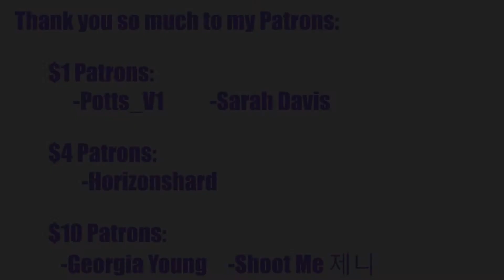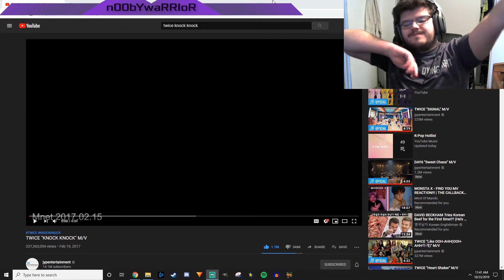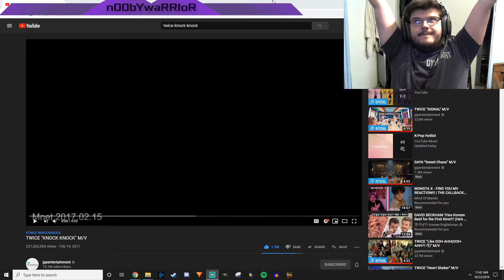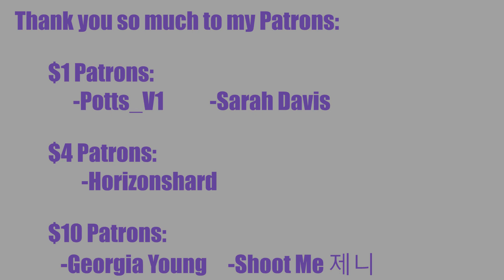TWICE "KNOCK KNOCK" M/V Reformed Reaction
REACTION STARTS at 2:32

INTRO

◾Intro: YouTube.com/UNDERfireGAMER